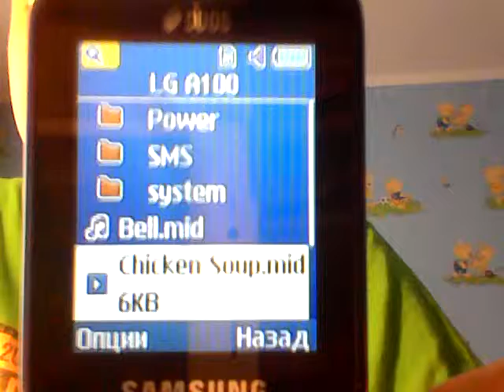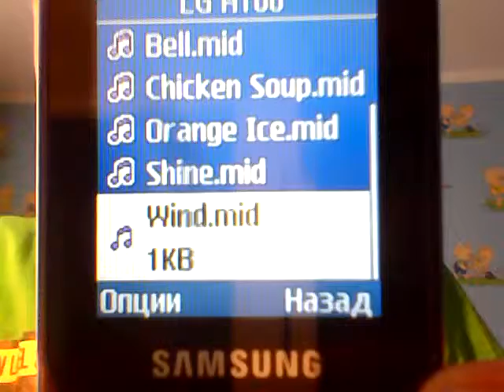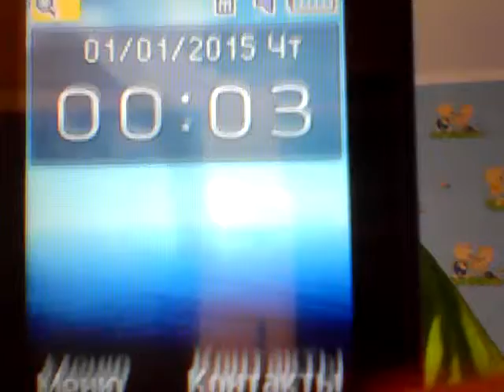LG A100 ringtones on Samsung SM-B310E